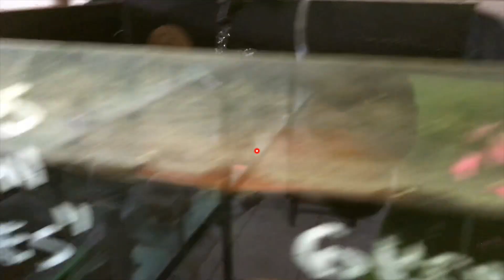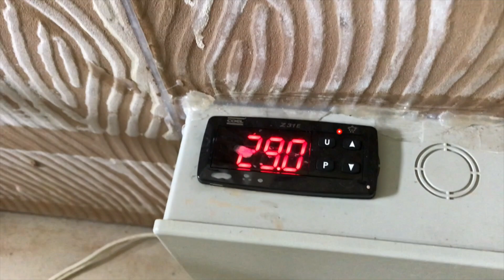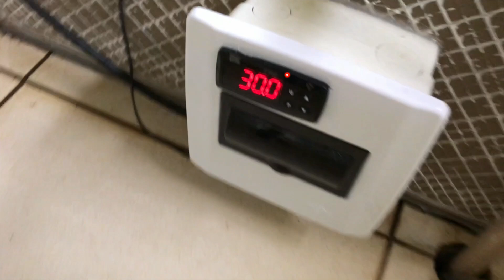Como criar cascudos profissionalmente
Neste vídeo mostro segredos e dicas de como mantemos nossos cascudos no laboratório de aquicultura de peixes ornamentais do Xingu, na UFPA em Altamira. Desde aquários individuais até baterias com SUMP e recirculação de água.

Índice
00:00 Introdução
00:54 Aquários individuais
00:59 Hypancistrus L333
01:58 Pseudacanthicus spp.
03:55 Bateria de aquários em recirculação
04:11 Controle de temperatura
06:26 Nossas baterias de aquários
06:58 Exemplo de SUMP
07:35 Aquecimento centralizado
08:22 Automação
09:02 Exemplo de maternidade
10:09 Alimentação
10:59 Quantos machos e quantas fêmeas?
13:29 Ornamentação e manejo
16:16 Pensar na alevinagem
17:43 Ovos de cascudos
18:27 Mais sobre as maternidades
23:18 Alimentação dos filhotes
24:56 Bateria para crescimento de filhotes
28:57 Despedida